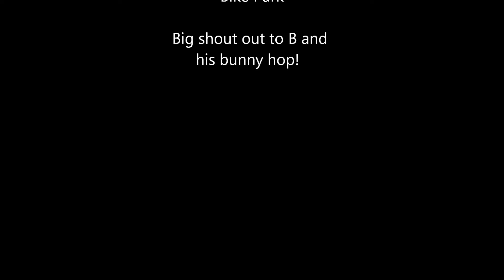Keystone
Fast, technical, mainly off camber, whats not to love!  Once you ride there, everything else is easy!